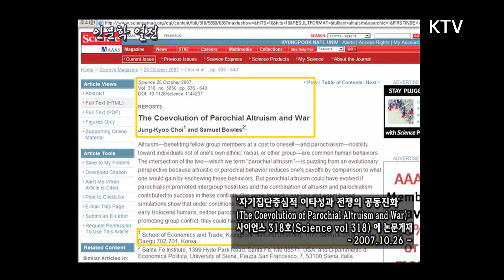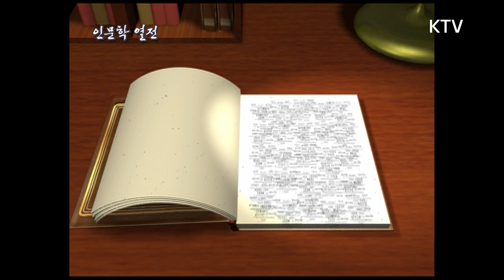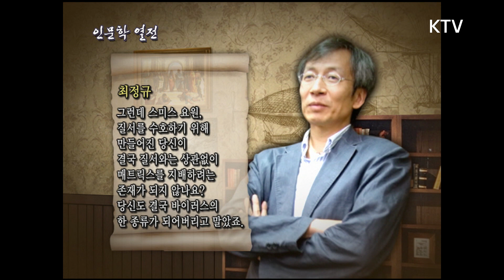인간은 이기적 존재인가? 이타적 존재인가? [인문학 열전]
-진행 : 김갑수 문화평론가
 -출연 : 최정규 경북대학교 경제학과 교수

《인간은 이기적 존재인가, 이타적 존재인가》
- 진화적 게임 이론이란?
- 이타성에 관한 경제학적 접근이 필요한 이유는?
-  인간은 이타적인가?